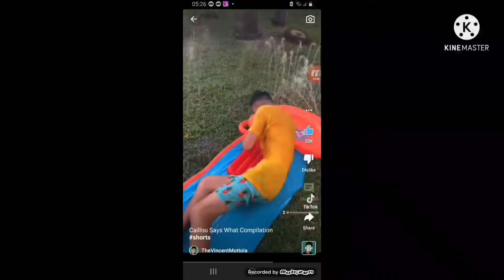Preview 2 Caillou Says What